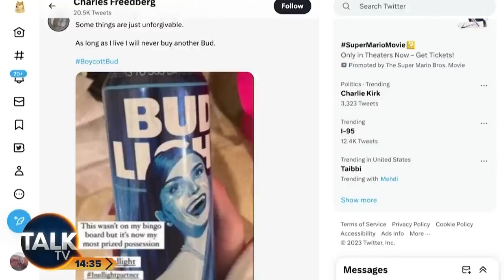“You Go Woke, You Go Broke!”- Kevin O’Sullivan CANS Bud Light For “Backtracking” After Trans Advert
Bud Light is being criticized after pandering to lost customers with a county-themed commercial after previously partnering with transwoman Dylan Mulvaney.

TalkTV’s Kevin O’Sullivan is joined by economist Justin Urquhart-Stewart to discuss Bud Light’s latest advert campaign.

Kevin: “This just proves: you go woke, you go broke!”

Economist Justin Urquhart-Stewart: “Frankly, the company deserves to be spanked stupid.”